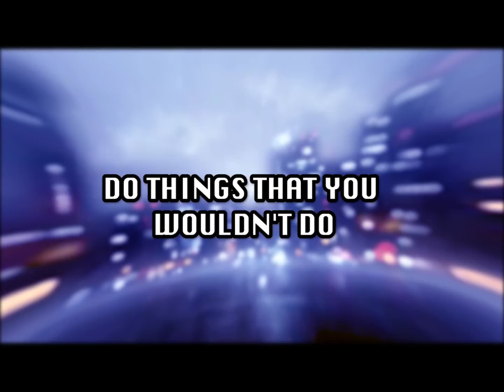Wreck Rider - Know Rider Lyrics